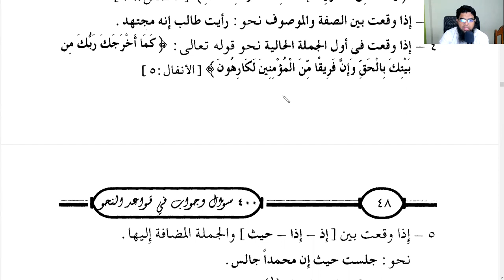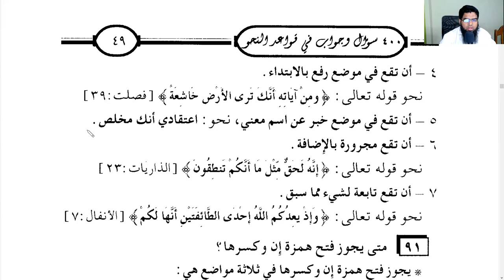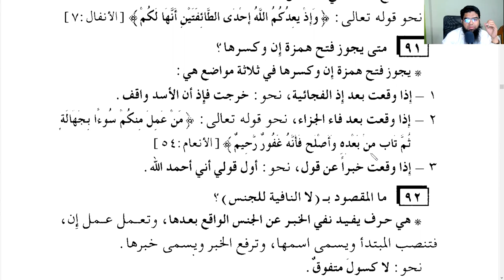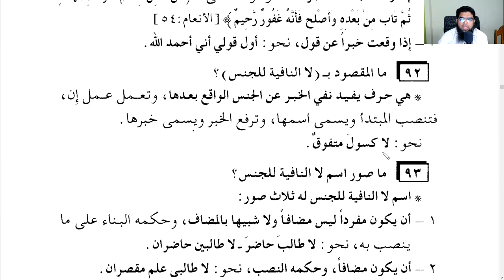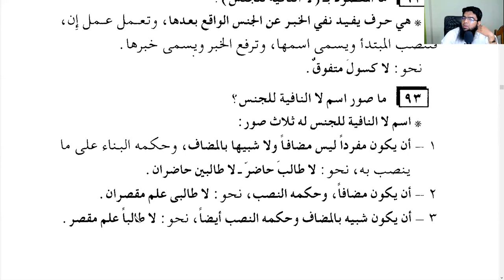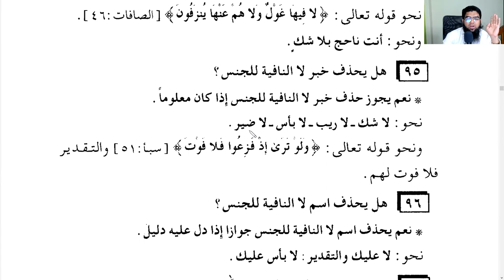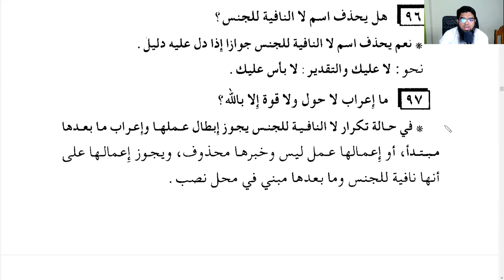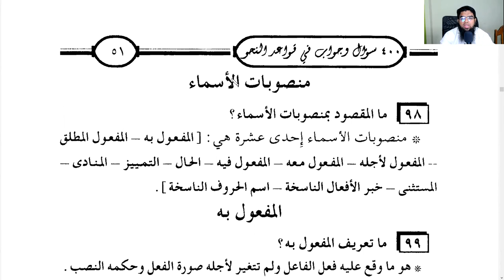Q. 87 to 97 - Inna and It's sisters | When is it Inna and when Anna? | Laa Nafiya lil Jins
Jazakallahu Khair